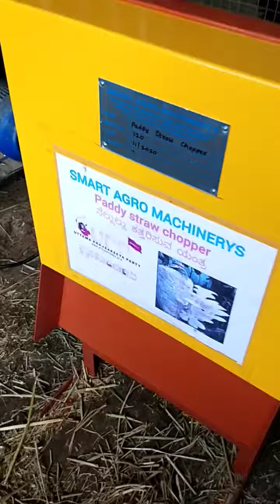Paddy chopper for mashroom farming